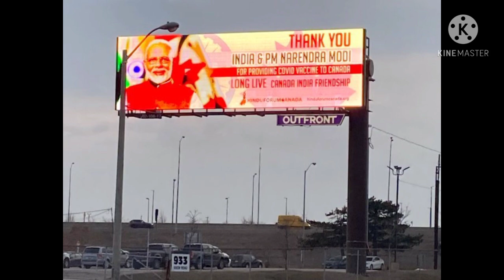PM Modi Posters in Canada,Proud Moment For Indians🙄🙄|1min know| Kampher